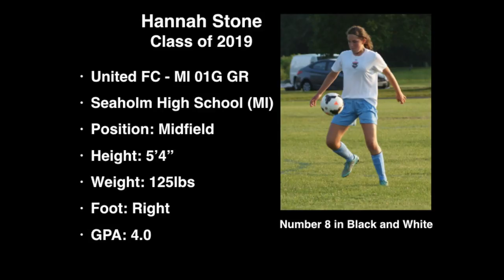Hannah Stone Soccer Highlight Video: Class of 2019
Hannah Stone
Fall 2016 Season Highlights